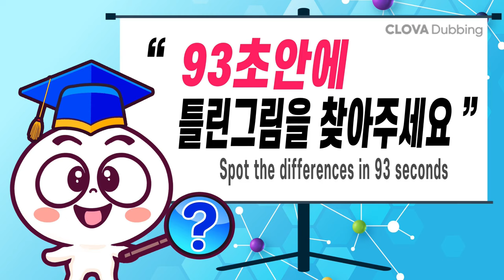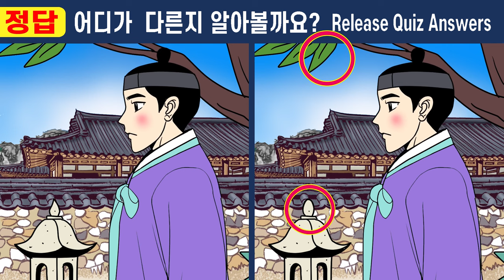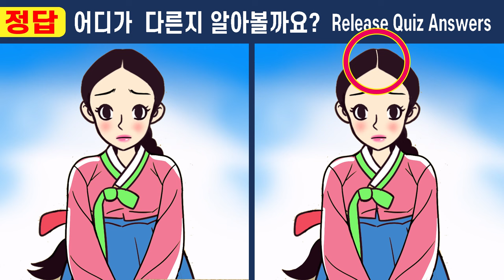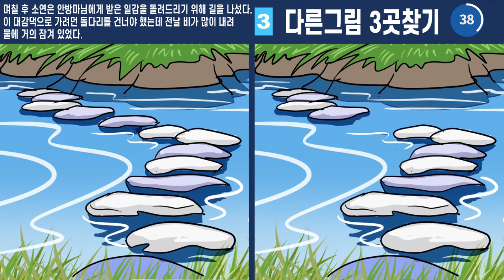집중력부족 50대는 절대 못 찾는 그림퀴즈!ㅣ다른그림찾기는 두뇌훈련게임! 치매예방에 도움이됩니다.ㅣ#391 두 번 죽은 여인 13화